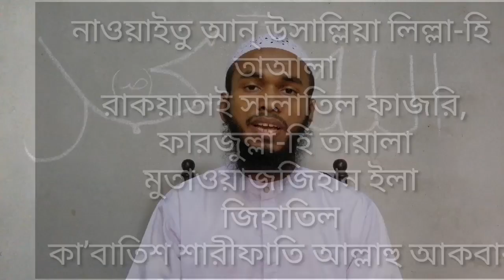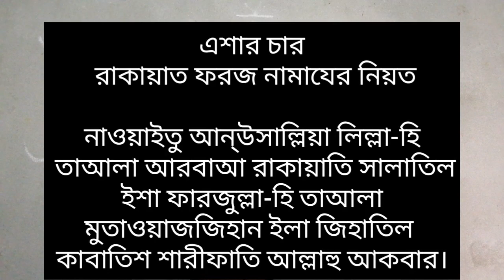পাঁচ ওয়াক্ত নামাজের নিয়ত | 5 okto namaj porar niyat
পাঁচ ওয়াক্ত নামাজের নিয়ত বাংলা উচ্চারণ সহ